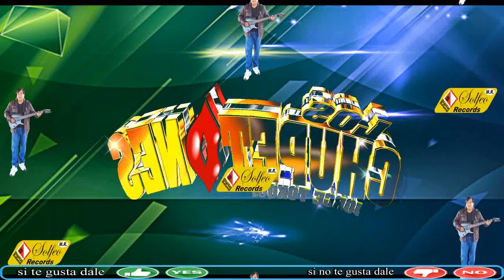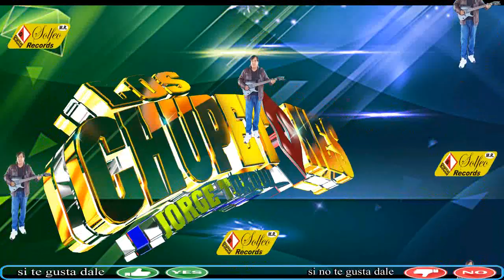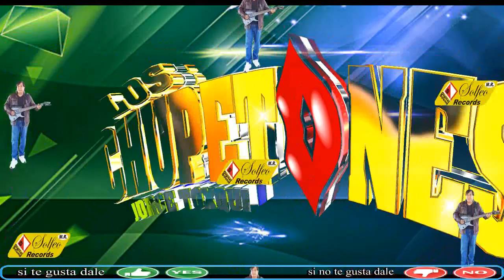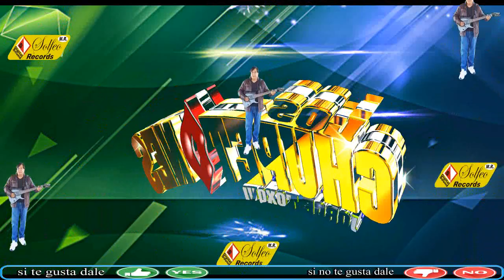mi prima rosa LOS CHUPETONES de jorge toxqui y solfeo records de puebla para el mundo 2019